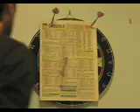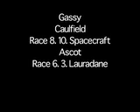Caulfield 26-2-2011.mov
Patto gives his best bets for the races at Caulfield on Blue Diamond Stakes Day 2011.  Keith and Gassy give their best bets too.